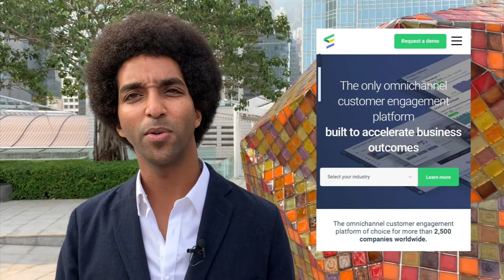852 Reboot HK (E12) - Daniel Hagos, Emarsys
“When I first moved to Hong Kong, I thought ecommerce would be much stronger than it is. Offline retail here is stronger as it’s so easy to access,” noticed Daniel Hagos when he first landed from London in 2015.

A digital marketer at heart, Daniel now manages staff and clients across Greater China & South East Asia for Emarsys, a marketing technology firm, focused on creating more personalised and relevant experience for consumers. Over the years, they have expanded from email marketing to data driven campaigns, marketing automation and omni-channel personalisation.

Dealing with many retail and hospitality clients in Hong Kong, Daniel finds that they are willing to try out different channels of engagement, from Facebook to Instagram, on top of using traditional offline marketing activities. However, he warns that “there is still this big question mark around whether WeChat is relevant in Hong Kong”, surprisingly reinforcing that “email marketing is still strong.”

“I was never really a big fan of big data, it's more knowing what data is relevant to understand your consumers better”, Daniel finds that the key to success in a digital world is having a “single customer view”, by making sure that you are present both online and offline and capture relevant data along the way.

His advice is to ask yourself:
- What is it that I want to identify from my consumer?
- What are touch points I want to be able to track?
- Which are the most relevant channels?
- How do I tailor my communications to those channels?

Daniel's first plug supports his drive for brands to be omni-present, both online and offline. Whereas, in his second plug, he pushes for company leaders to practice more sustainability and get B Corp Certification.

A big thank you to Daniel Hagos, MD for Emarsys in Greater China & South East Asia
Episode 12 of 852RebootHK. Recorded on the IFC Mall Rooftop, Central Hong Kong on 10th January, 2020